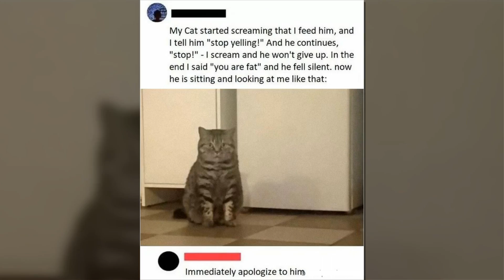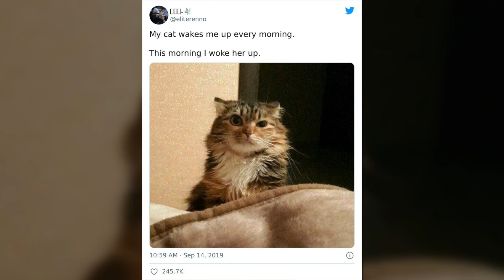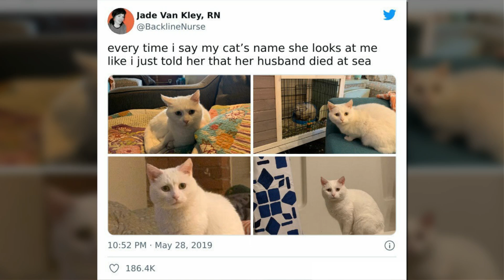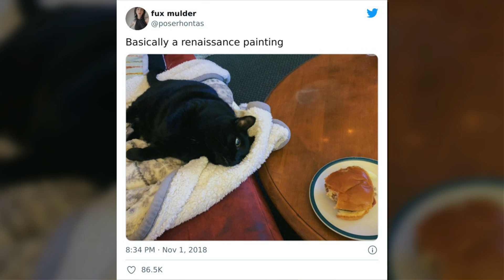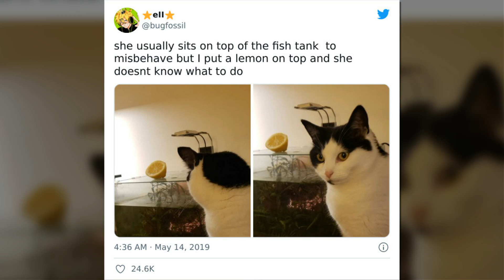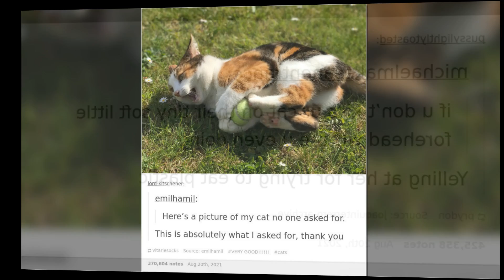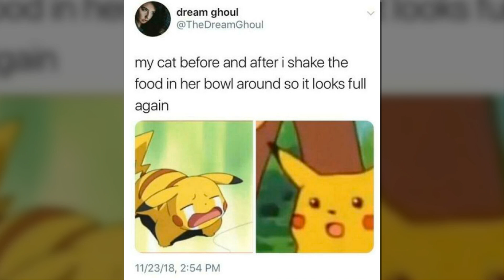The Best Cat Posts, Jokes, And Memes